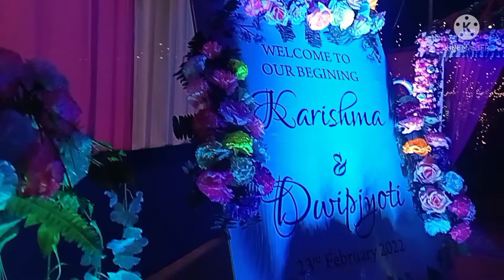Rup Top maligka betika sadi mai moge mosty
hinjau gwdan jagwnkwu lananwi karbai
    💃boro
 Local गौकि कनेको पोसोंड कोर्नेबले मेरे शनेल को सबकरीबे कोरे

       Local गऊ के तोरी के साथ प्रैस ओर सिम्पल बोएल का ना
हेल्थ इस वेल फूड कुकिंग
       defferent defferent type video see in this channel

Your querys
Simple Family Daily Vlog
Boro Daily Vlog video
traveling vlog
northeast vlog
simple Family living life
northeast traditional foods
Boro traditional foods
beautiful place traveling Vlog videos
PRBoroDailyVlog RupTopBigomanipisajonihaba# AssamesDailyNews#